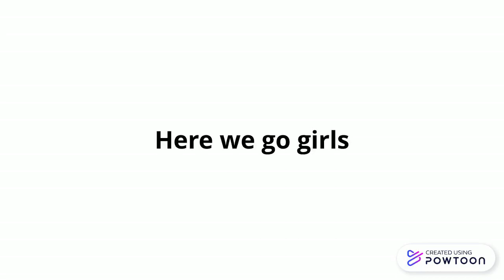A dream for Waitrose